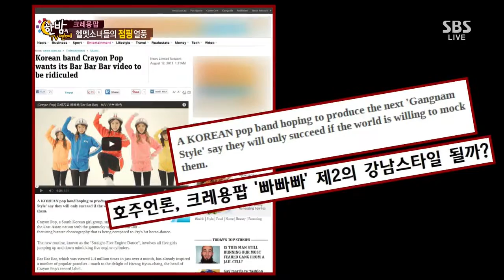한밤의 TV연예 130814 #56(3)